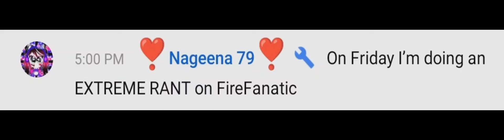Caught in 4K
if you do I'll never watch your videos anymore